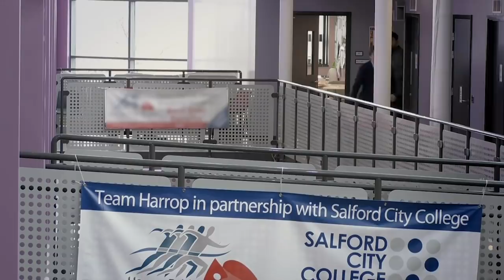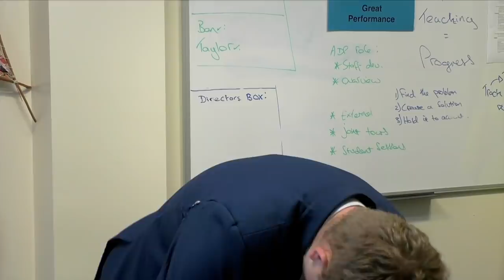Student Makes a Big Change to His Attitude in School | Educating | Our Stories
After being put on a 2 week respite for bad behaviour, Year 10 Jack comes back looking to prove that he’s changed.